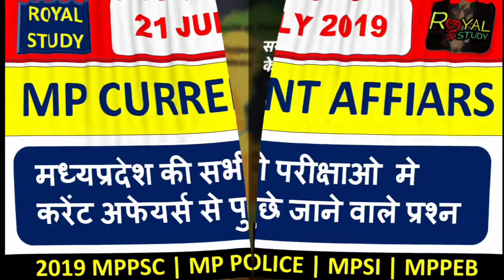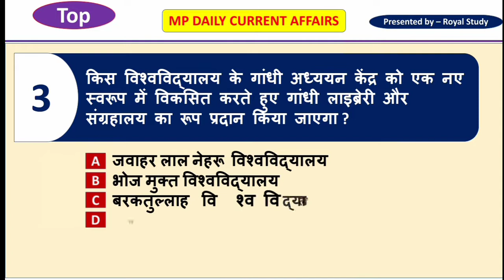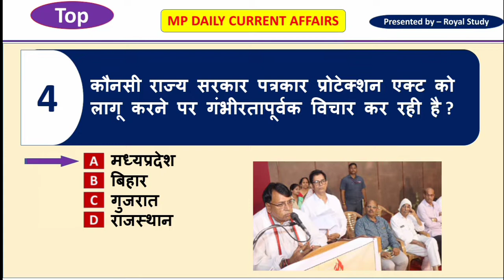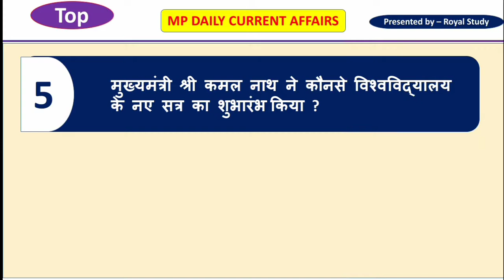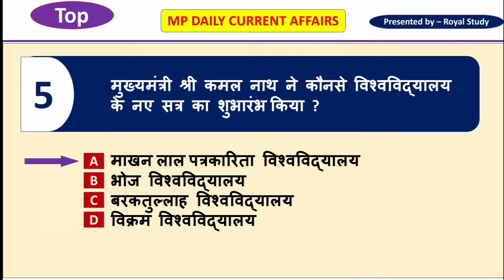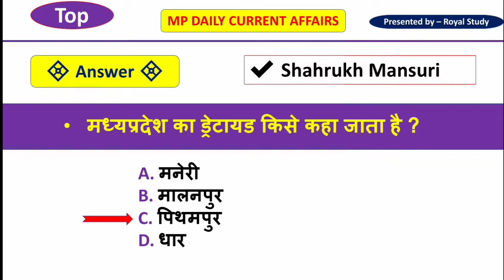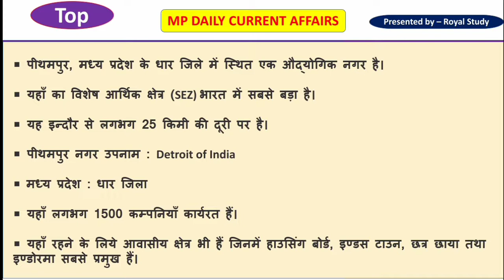21 July 2019 MP Daily Current Affairs - MPPSC, Vyapam/PEB | म. प्र. करेंट अफेयर्स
21 July 2019 MP Daily Current Affairs - MPPSC, Vyapam/PEB | म. प्र. करेंट अफेयर्स

☑️➖GENERAL KNOWLEDGE➖☑️
        MP SI & CONSTABLE 2019

4. MP POLICE SI & CONSTABLE 2019

धन्यवाद।

21 July 2019 MP Daily Current Affairs - MPPSC, Vyapam/PEB | म. प्र. करेंट अफेयर्स